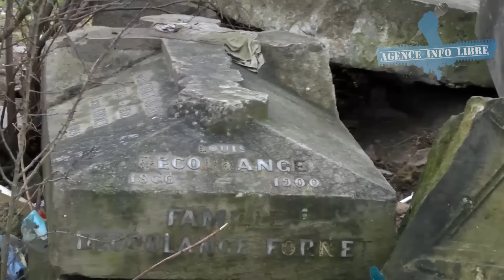Calais : 150 policiers et un canon à eau pour... 20 manifestants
C'est sous très haute surveillance policière et sous les caméras d'une cinquantaine de journalistes des principaux médias français que s'est tenue la "promenade citoyenne" organisée par une vingtaine d'anciens militaires en soutien au général Piquemal et aux habitants de Calais.

Suite à l'arrestation de Willy Destierdt et de trois autres personnes, le rassemblement s'est dispersé dans le calme après une timide marseillaise vite interrompue par la police.

Par ailleurs, la zone Sud de la jungle de Calais, dont une large partie a déjà été évacuée, est soumise à un arrêté d’expulsion avant le 23 février par la préfecture du Pas-de-Calais. Une rapide visite sur place nous a laissé voir qu'une grande partie des migrants avaient déjà quitté les lieux.